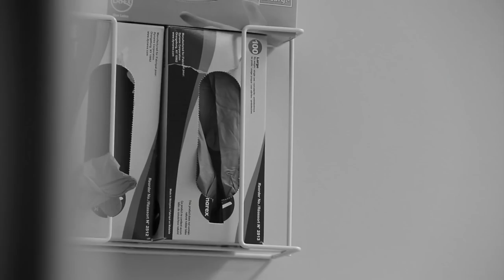Iowa Western Surgical Technology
The Surgical Technology Program is designed to prepare students to become skilled operating room technicians. In this program, you will practice under the supervision of a Physician or Surgical Technologist, functioning as a member of the surgical team. You will learn sterile technique, operative procedures, human anatomy and physiology, and microbiology as applied to surgery.